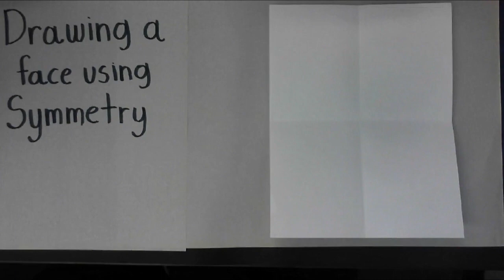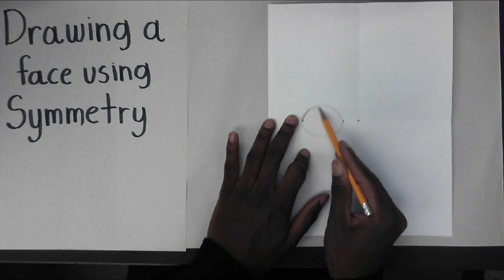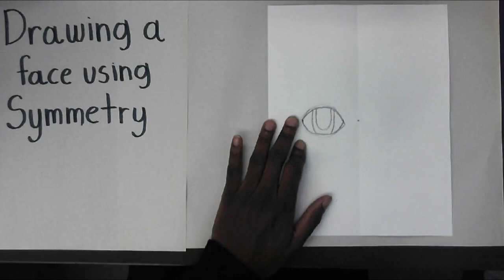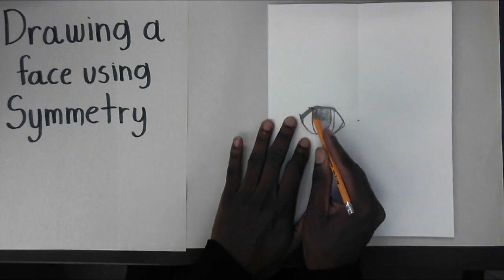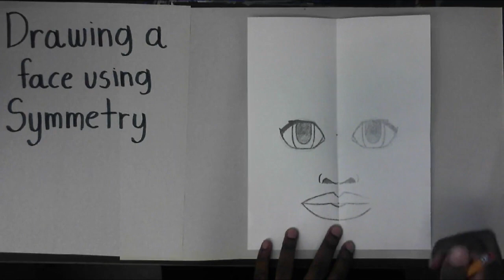Drawing a Face using Symmetry (no sound) - WilkersonCLES.blogspot.com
Learn how to fold a paper and transfer pencil to paper to draw a face.

Materials: Pencil, Paper, metal object like a coin or the metal of your eraser on the back of your paper.